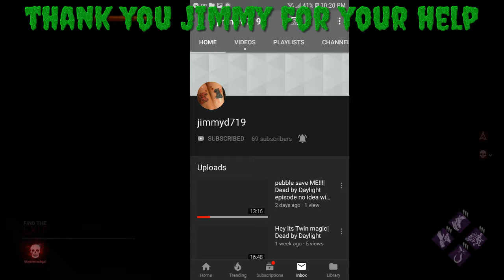DBD Mori May update (Thank you jimmy)